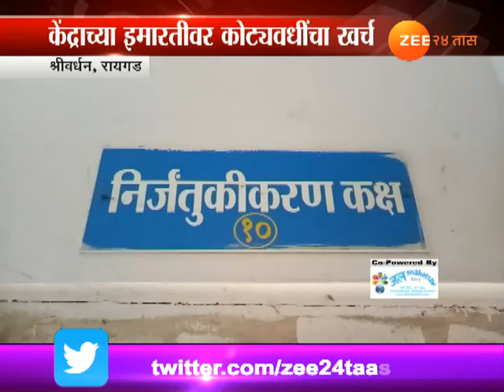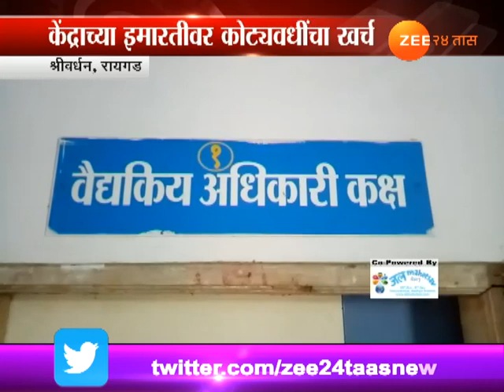Raigad,Shrivardhan No Basic Facility To Hospital